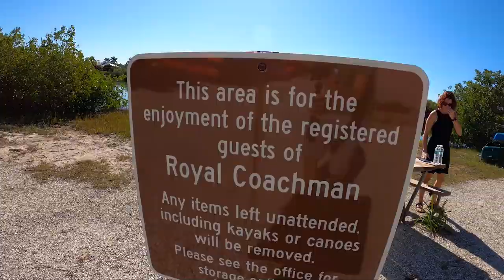WE CANOE TO SNAKE ISLAND IN FLORIDA: Exploring the Bays of Nokomis Florida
We really enjoy this area for Florida, and we stayed at the Royal Coachman RV resort with all the extra amenities minutes away from the local beaches. We also rented a canoe and paddled out to Snake Island right outside Dona Bay in Nokomis, Florida. As we explore and see some wildlife, we make landfall on the island and take in the rest of the day relaxing in the middle of the jetty's watching the boats and paddlers float by.  Chase the joy!

Share with friends and family our RV Life. We thank you for the support.

@Joyous Voyagers

Joyous Voyagers

We are not experts or paid. We are just sharing our RV voyage and joy for others to experience, take tips, and see what's out there to see.